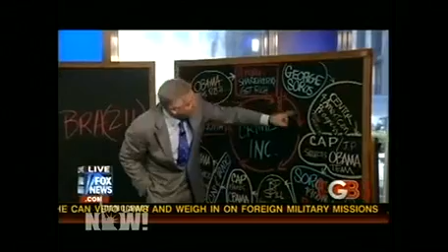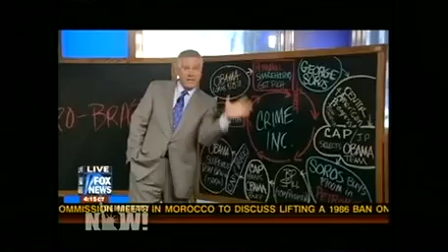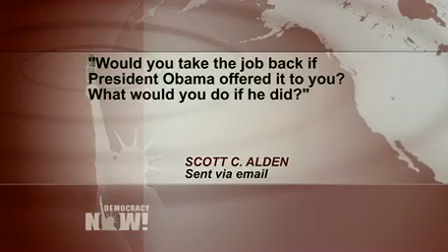Former Obama Adviser Van Jones on Life Inside White House and Right-Wing Smear Attack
DemocracyNow.org - Forced out of his job as White House Special Advisor on Green Jobs by a right-wing smear campaign, Jones has just become the first former Obama official to release a book. Its called "Rebuild the Dream," and its release comes on the anniversary of Dr. Martin Luther King, Jr.'s assassination. Obama appointed Jones as an advisor in 2009, but he resigned his post after he came under an attack spearheaded by then-Fox News host Glenn Beck. He writes about the experience in his new book, and describes his unusual history as both a White House insider and an outside agitator for grassroots change. "I am probably the only person in American life who was a grassroots outsider, who became a White House insider -- I was there for six months -- and then I became a grassroots outsider again," Jones says. "What I saw when I was there, and after, is this massive misunderstanding between the insiders in that building, the insiders in D.C., and the outsiders that helped to elect those folks, and huge missed opportunities for positive change." Jones also outlines strategies for the future.

To watch the complete independent, weekday news hour, read the transcript and download the podcast, please